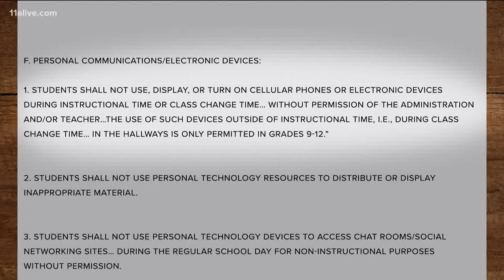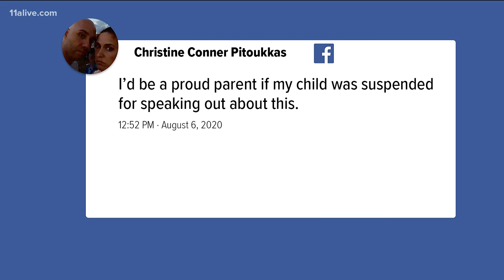Student who took viral photo of crowded North Paulding HS suspended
The honors student was told she violated the school's code of conduct.